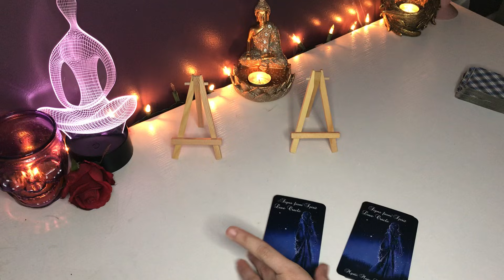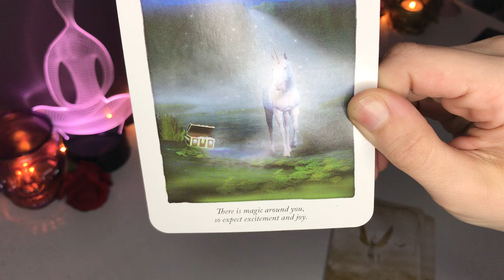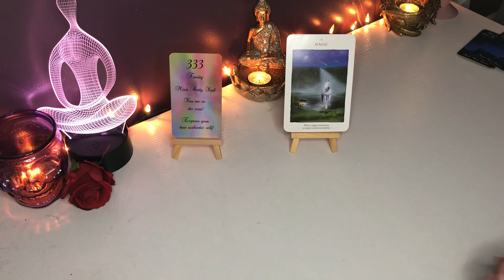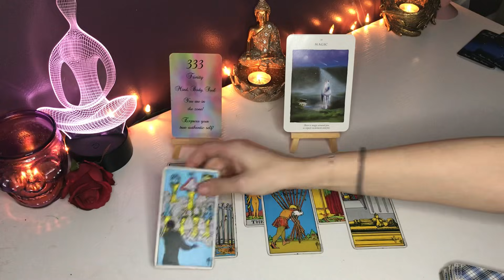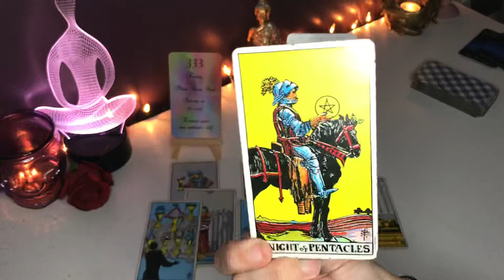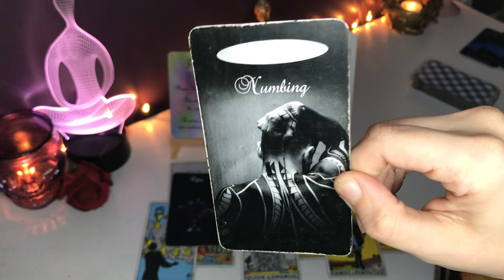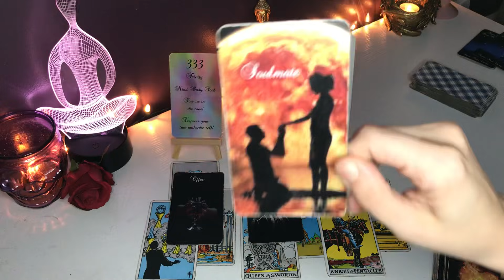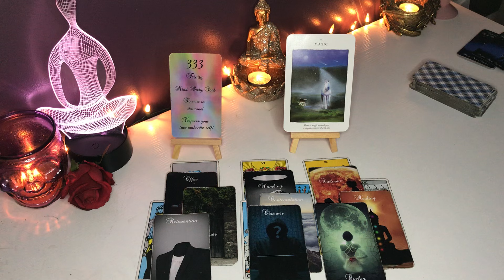*LEO* PLEASE LET ME IN, LEO!😭 THE MORE YOU PULL BACK THE MORE THEY WANT YOU! OCTOBER 🎃WEEKLY TAROT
OPEN FOR PRIVATE READINGS!!! LIVE SUPERCHATS WEEKLY!!!